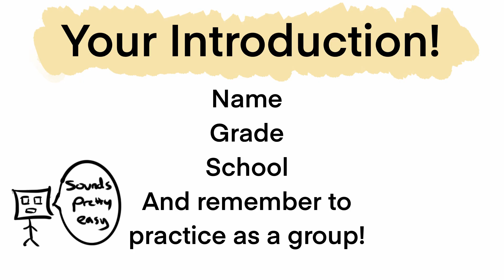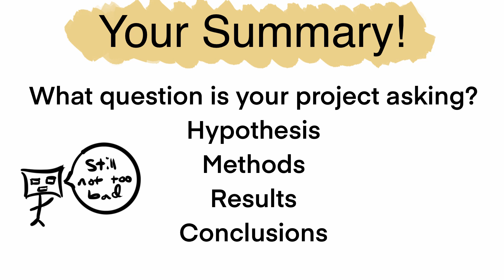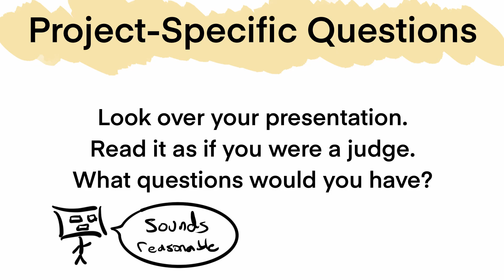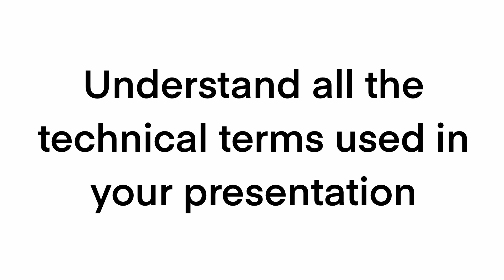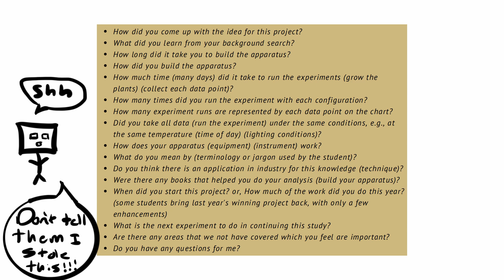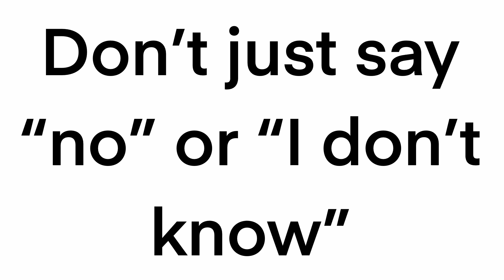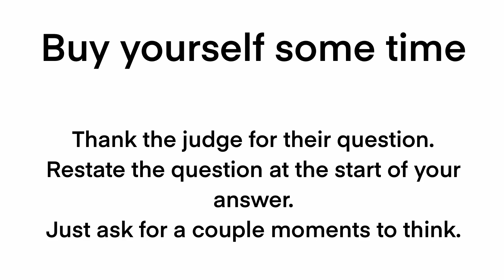Judge Interviews - Science Fair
This video walks you through preparing to interview with your Science Fair Judges!

While this information applies to all STEAM research projects, some aspects have been tailored specifically to participating in the Denver Regional Science and Engineering Fair. Be sure to check with your regional or state fair website or director for rules and requirements specific to your fair!

The International Science and Engineering Fair rules can be found